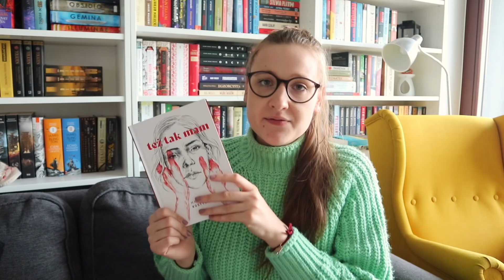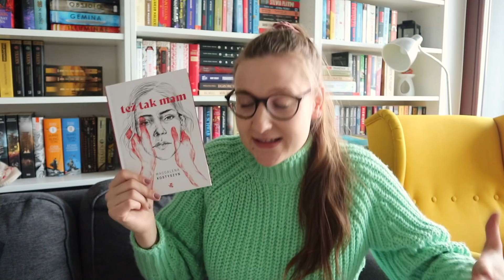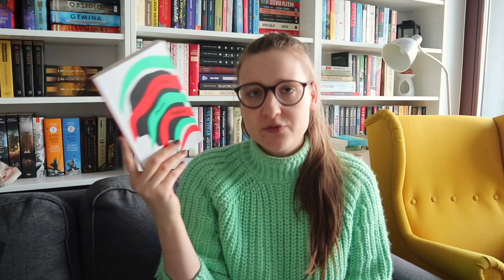PODSUMOWANIE CZYTELNICZE MARCA 📔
📚 ROZWIŃ 📚